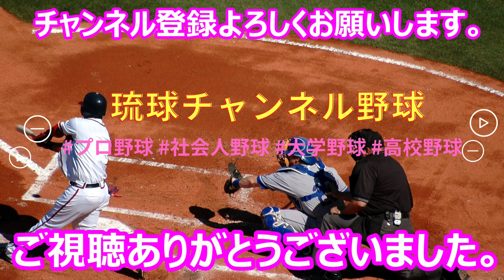【2023春季キャンプ】坂本勇人（読売ジャイアンツ）フリーバッティング‼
2023年 春季キャンプ：読売ジャイアンツ　2次キャンプ　in 沖縄セルラースタジアム那覇。